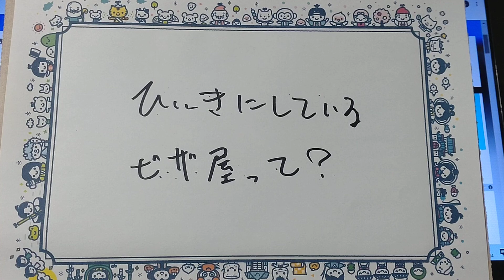ピザを頼むときは、どこを選ぶ？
私はドミノかなぁ